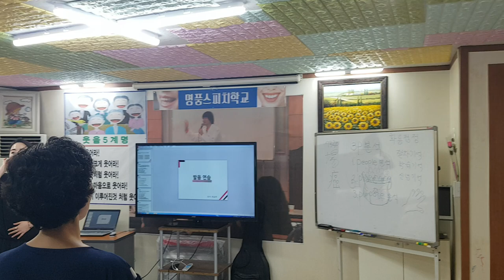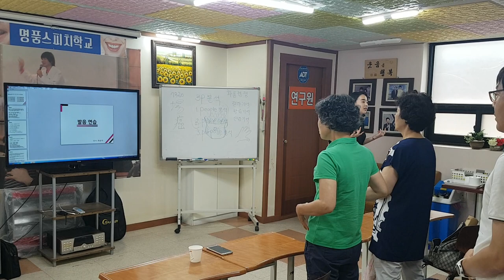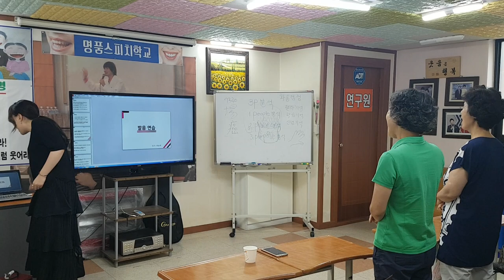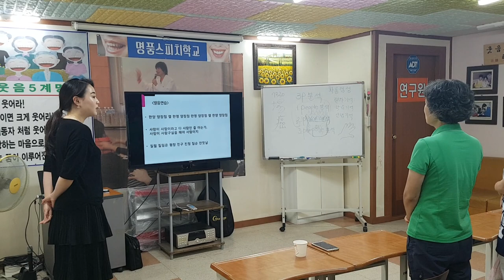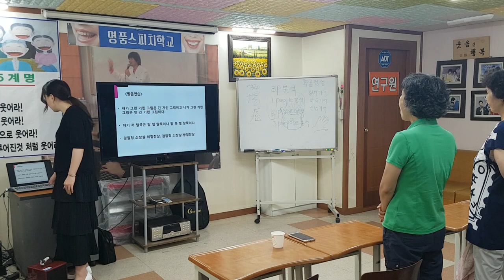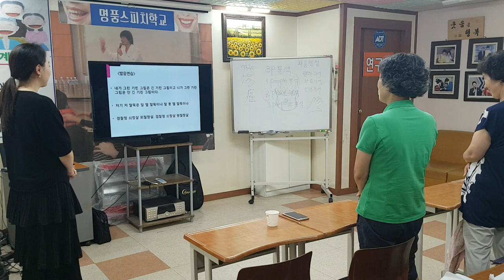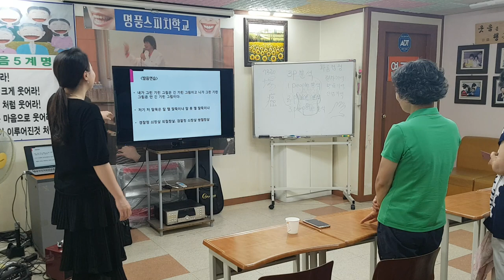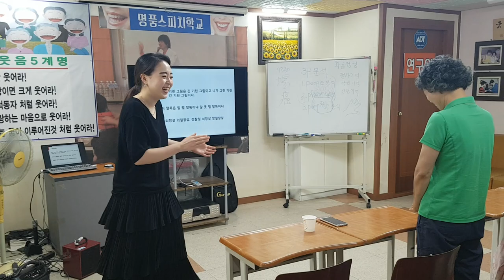명품스피치연구원,"발음,발성"훈련-스피치스피치,메라비언의 법칙,대인공포증 극복,사회공포증 극복,제스춰,바디 스피치,바디 링귀지,CS친절강의